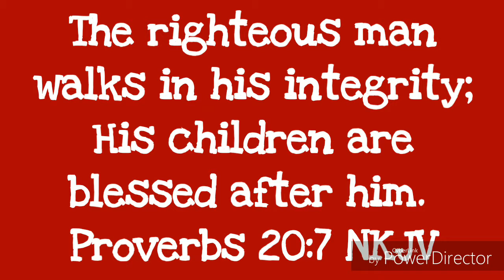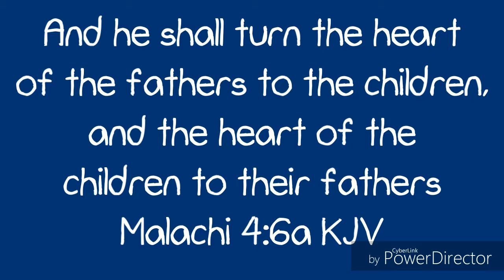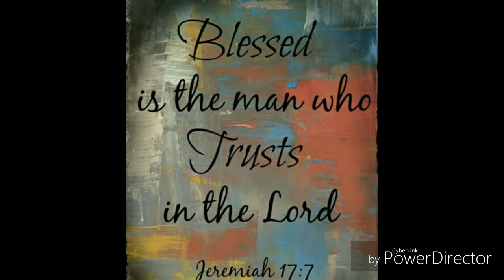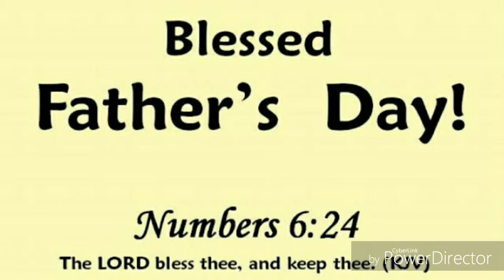Fathers Day Special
I Am Redeemer and Master - Evangelical Church (Parang)